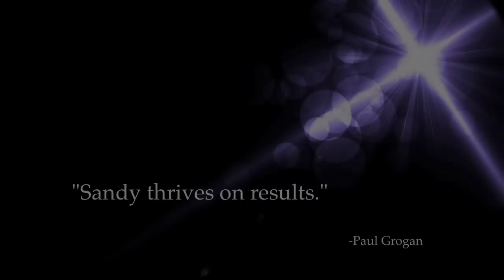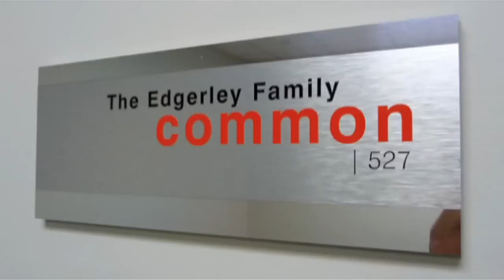Sandra Edgerley: 2014 James J. Pallotta Award Recipient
Congratulations to Sandy Edgerly, recipient of the 5th Annual James J. Pallotta Award.  Sandy's tireless efforts, creativity and determination have engaged the Boston community to invest in its youth.